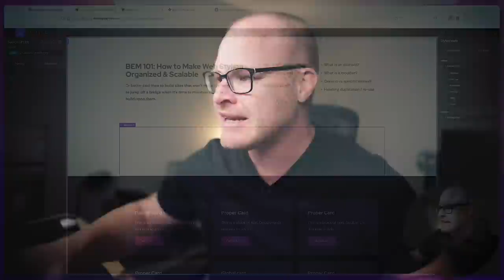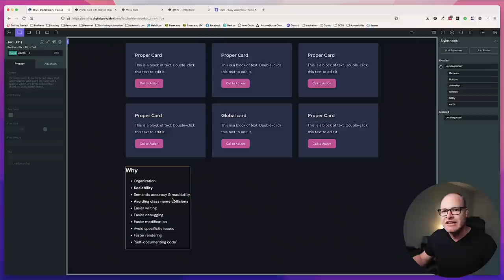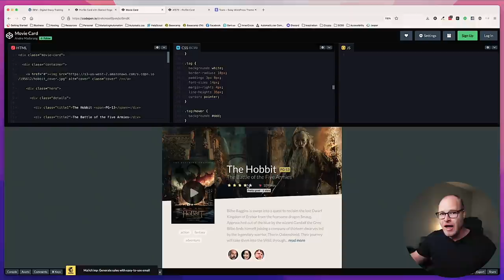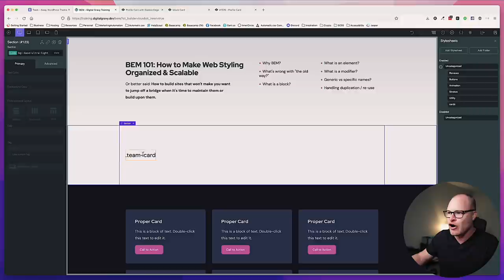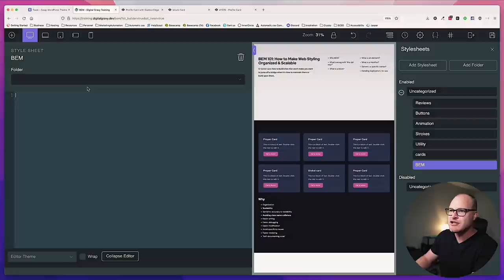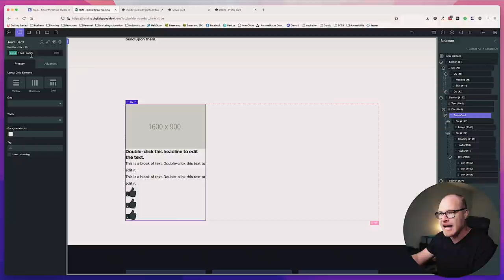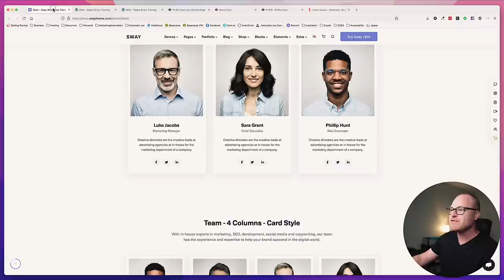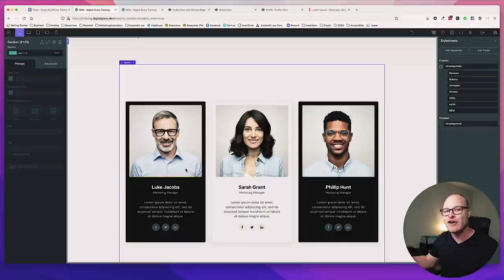BEM 101: How to Make Web Design Organized & Scalable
This is one of those tutorials that will 100% change how you develop websites, so don't sleep on it!

Too many sites out there are "good looking," but when you look at the underlying page and component structure, CSS, etc. you realize that it's actually a nightmare in terms of scalability and maintainability.

Styling is just haphazardly tossed around to achieve an initial objective with zero thought put into future-proofing the design and layout.

This is a huge failure. It doesn't matter how pretty a website is, if it can't be easily maintained and scaled, you've failed as a developer.

In this training you'll learn a specific methodology called BEM (Block, Element, Modifier) for organizing your website's styling. The benefits of BEM are enormous:

• Organization
• Scalability
• Semantic accuracy & readability
• Avoiding class name collisions
• Easier writing
• Easier debugging
• Easier modification
• Avoid specificity issues
• Faster rendering
• "Self-documenting code"

Never again will your sites fail what I call the 3-month or 6-month rule. Never again will you develop a pretty website that has a horrific styling architecture underneath.

Not enough people take pride in building sites with a clean, efficient, concise, organized structure. In my opinion, this should be one of the main goals because scalability and maintainability is everything.

Want to go deeper?

00:00 Context & Black Belt Development
05:20 Why BEM?
08:38 Examples of Bad Dev
23:34 How BEM Works (Structure)
35:05 Example CSS
36:22 Real-World Example
39:07 Adding the HTML Elements
41:03 Adding the BEM Classes
43:36 Styling the Component
54:24 Adding a Modifier (Dark Component)
1:00:00 Final Thoughts